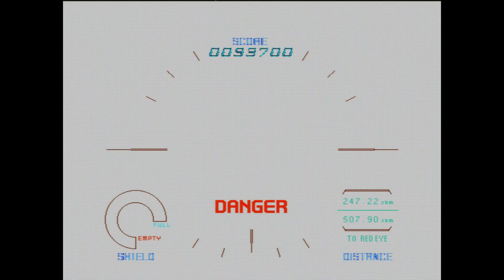[오락실 게임] 스타블레이드(1991)